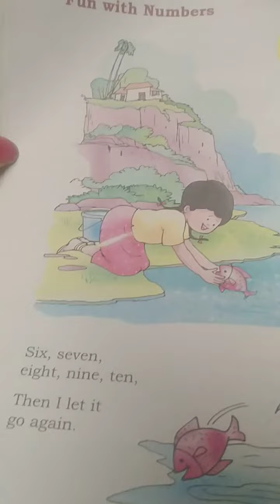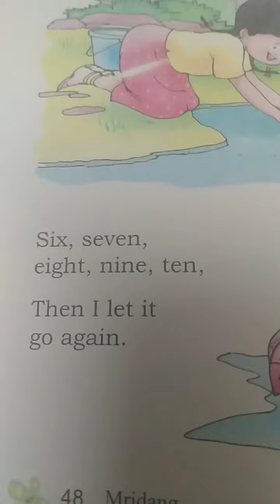Class 1 English book poem| class 1 English book poem fun with numbers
Class 1 English book poem| class 1 English book poem fun with numbers | ncert youtube ncertsolutions ‎@archanalike...